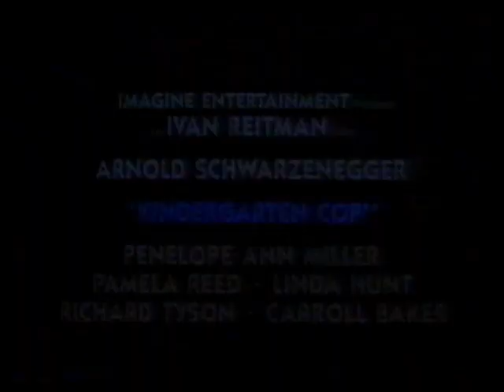Kindergarten Cop Movie Trailer (1990)